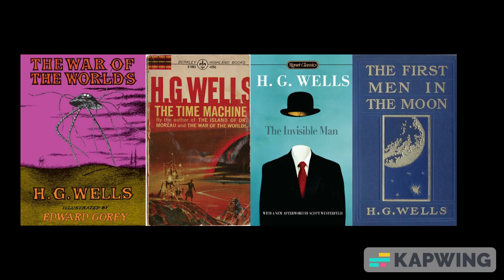Artwork of The War of the Worlds based on the novel by HG Wells@Videogamelover58